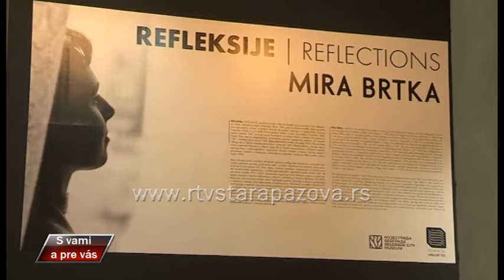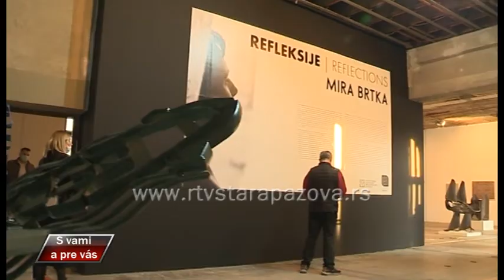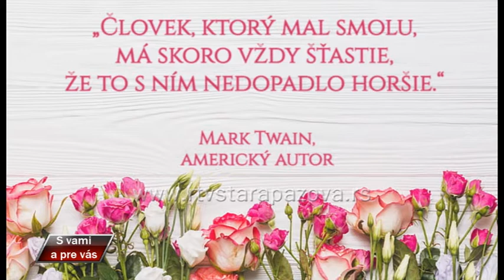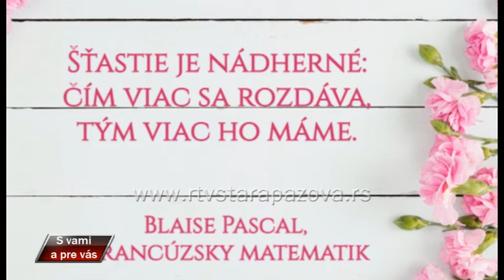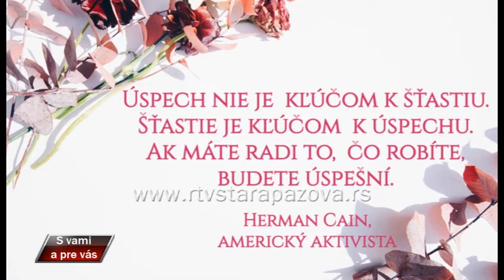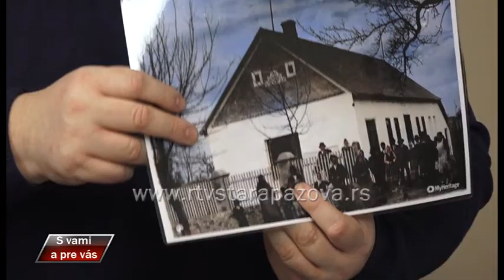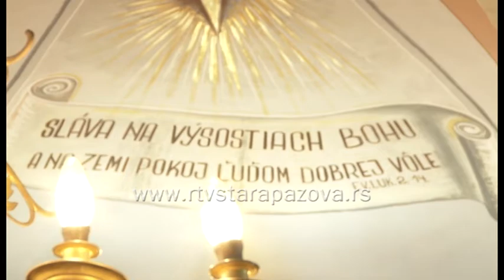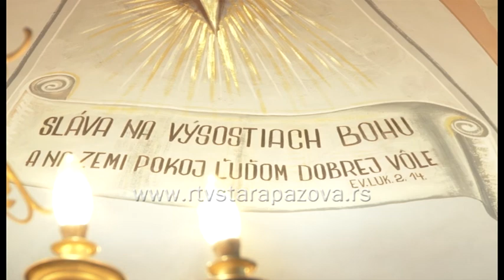S vami a pre vas 433